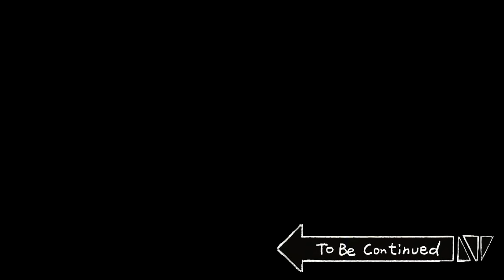[禽獸朋友們] 歡喜結紮大作戰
[提供: Big Picture Team] [企劃: B-Crispy] [製作: JJAL汰湜]